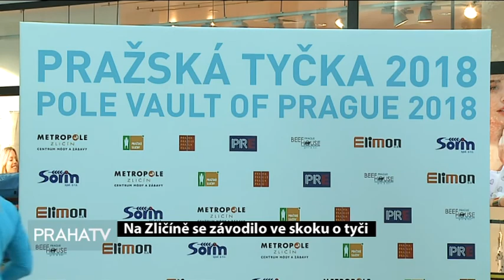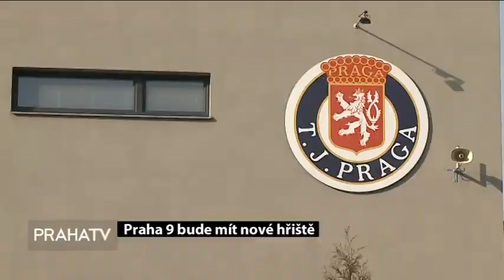Praha v pohybu LOGO